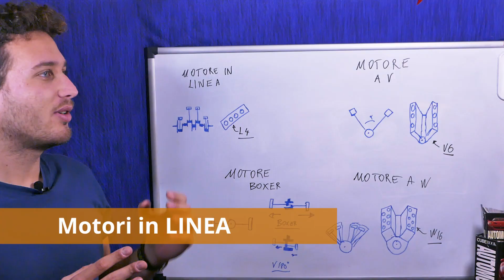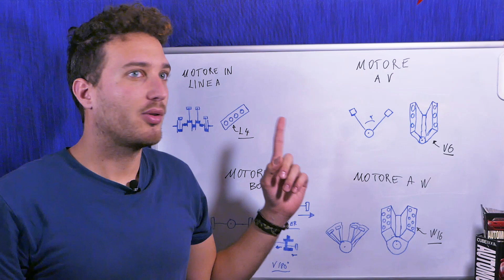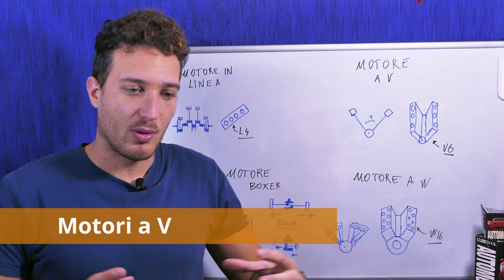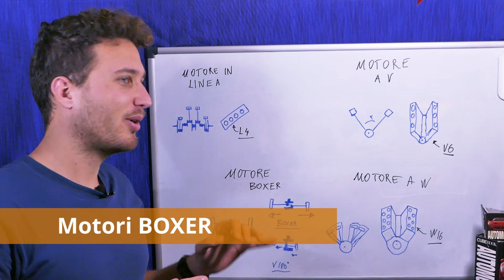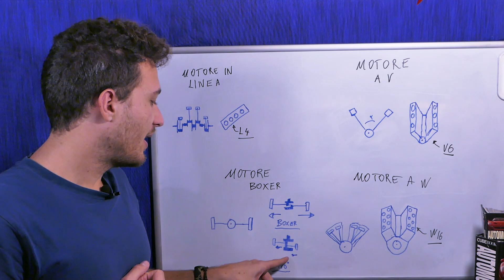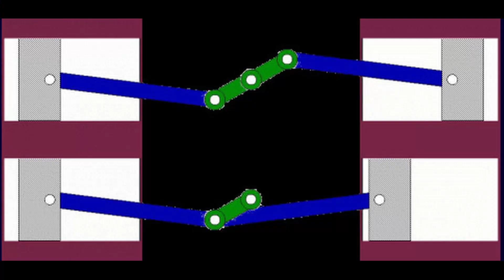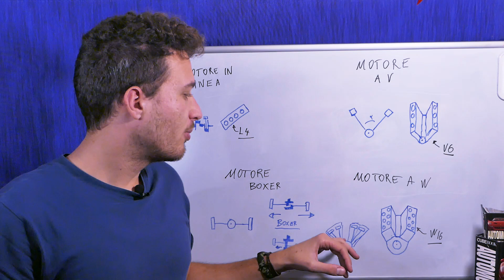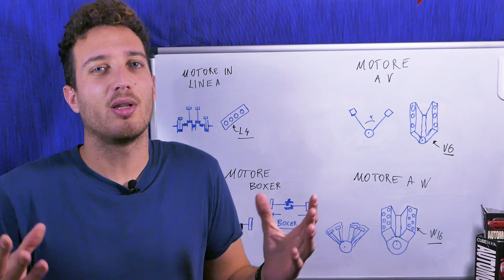Motori in LINEA, a V, BOXER, a W: Cosa cambia?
1:17 - Motori in Linea
2:58 - Motori a V
4:52 - Motori Boxer
7:20 - Motori a W

In questo video vediamo una panoramica di base su diverse tipologie di frazionamento e disposizione dei cilindri in un motore a combustione interna alternativo a pistoni. Analizziamo in particolare i motori a cilindri in LINEA, motori a V, motori Boxer, e motori a W. Buona Visione!

La mia Attrezzatura:👌👌⬇⬇
FARETTO LED